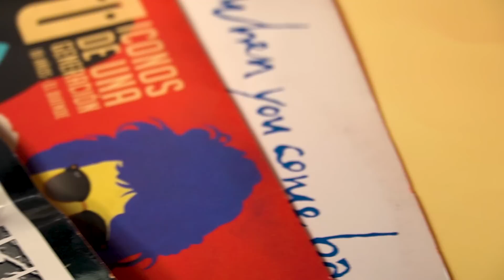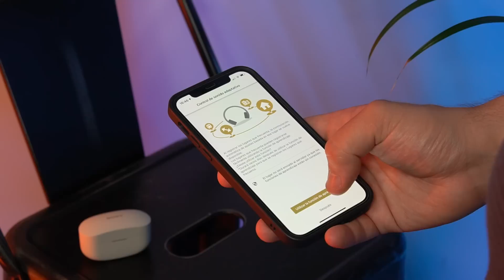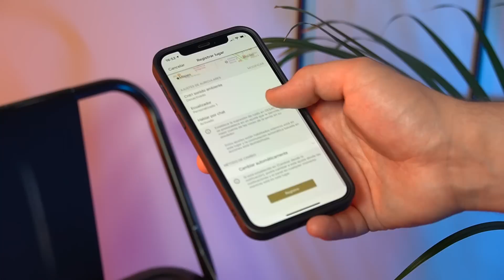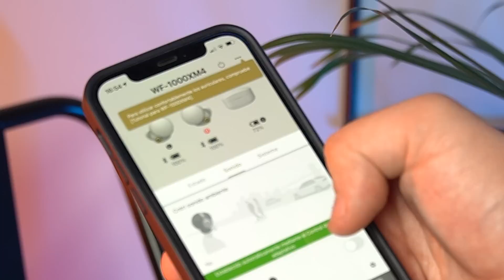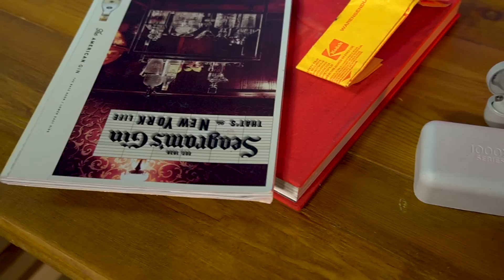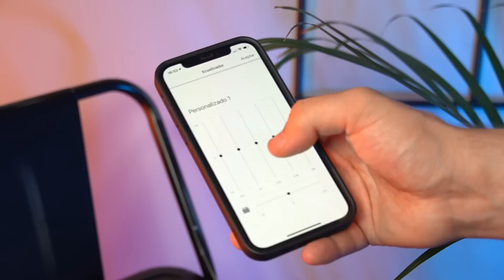SONY WF 1000 XM4 Análisis: LOS MEJORES auriculares TWS DEL MERCADO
Sony lo suele petar con sus auriculares, da igual de qué tipo, y parece que quiere seguir haciéndolo con estos sony WF-1000XM4. La pregunta que nos queda haceros es: Xatakeros ¿Queréis casaros conmigo? Perdón que me he dejado llevar. Quería decir: ¿Queréis saber si estos nuevos Sony están a la altura? Pues por aquí te lo contamos

Link de compra